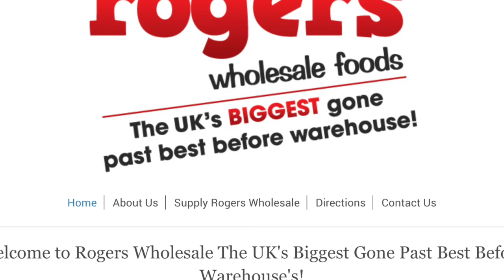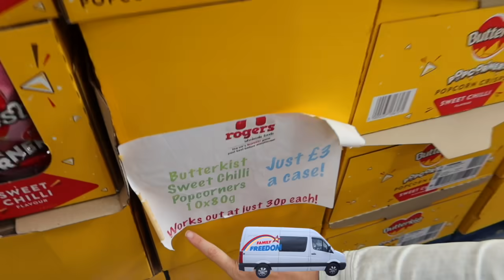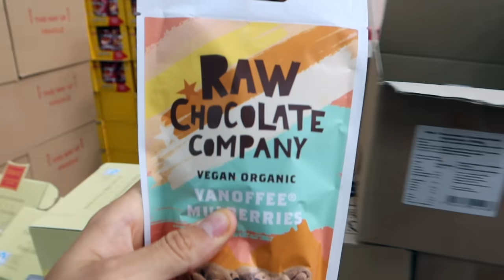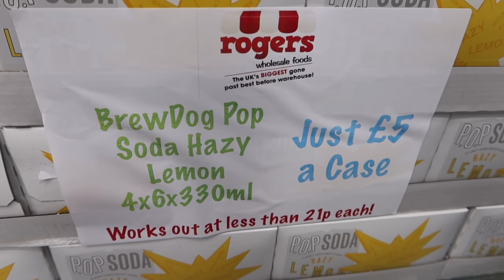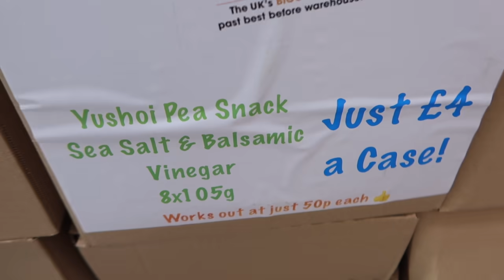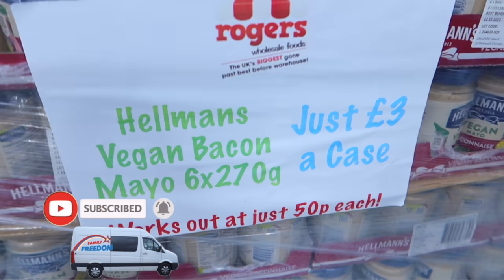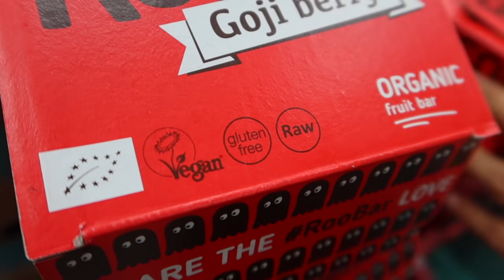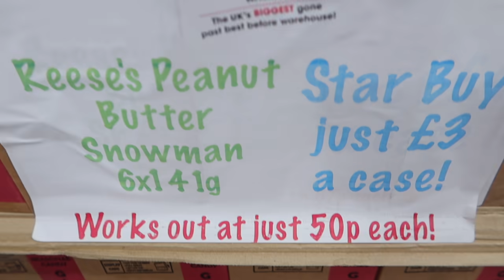We found a HUGE food DISCOUNT store! 90% off FOOD HAUL shopping at ROGERS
Hey FreeGang! Thanks for tuning into another food shopping video! 🙏😃
Today we found a huge food discount store in Birmingham called Rogers.
At the moment with the cost of living these supermarkets are great for people on a budget looking for money saving tips, struggling with their finances, or looking for great deals on food shopping

We are Katie, Bob and JoJo (11), a family of 3 sharing our van life with you! We also have 2 older kids - Sam (25) and Jamie (23), and our granddaughter Astrid!
We are a vegan family, and we love sharing our lives with shopping challenges that can help with budgeting or shopping on a budget, money saving tips and general finance. We are also a traveling family and we love sharing with you our van life adventures, and other travel vlogs!